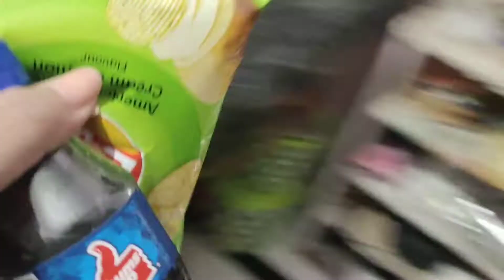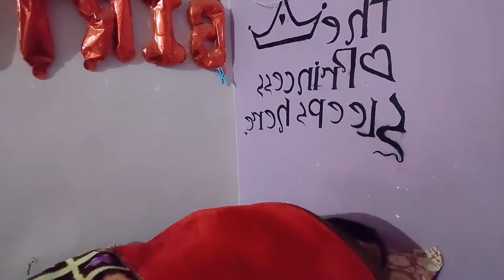Is baar ka new year sabse beekaar gaya 😭// New year vlog